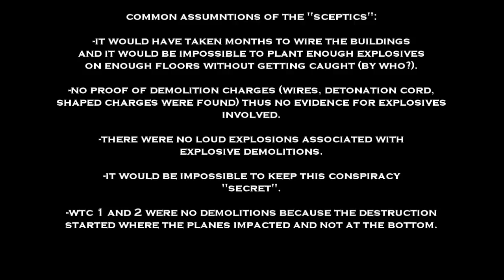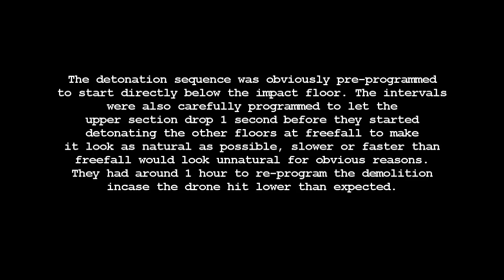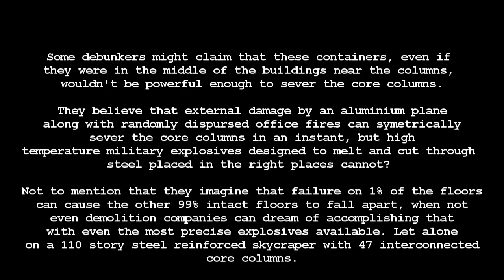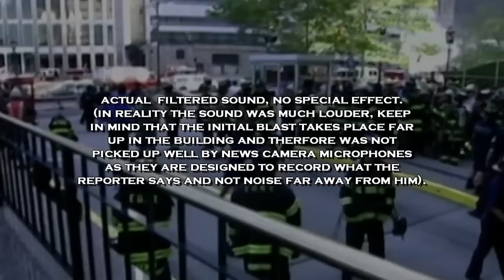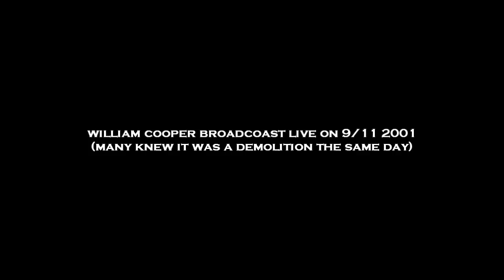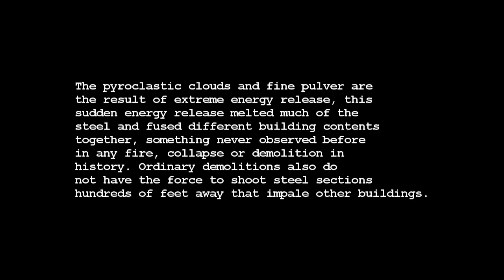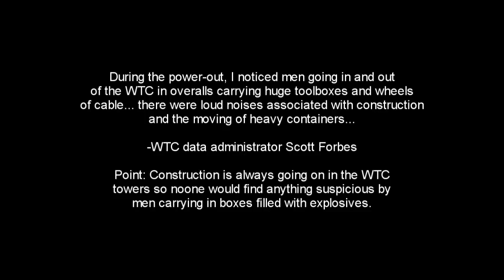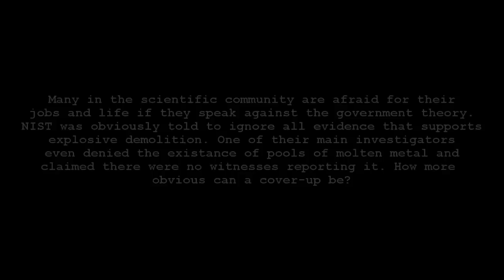Never Forget 3 (Documentary).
This video answers how they could have rigged the towers within 9 hours and disproves the impossible theory that the planes and office fires had anything to do with the global implosions.

AE9--11truth - Experts Speak out explain it with actual science. Any "expert" that supports the official theory is either afraid for his life or career or believes that by supporting the government story he might be approached by shadow government agents and get paid for his "services". The last and most common is that people are psychologically handicapped and their brain will do anything and hold on to any pathetic argument that supports their worldview and nothing can change their mind. This psychology is what keeps most people attached to the religion they have been taught) They always find an explanation no matter how outrageously stupid it is.